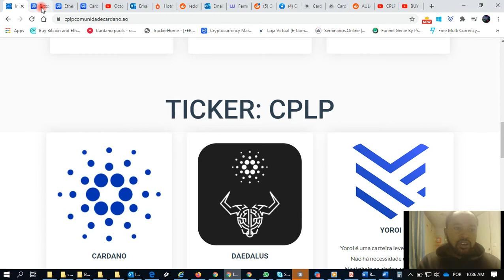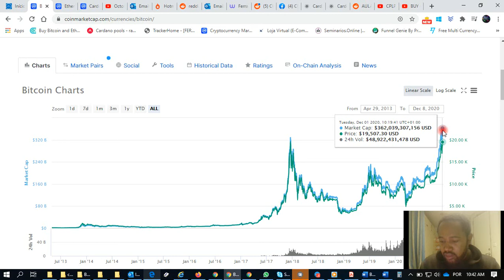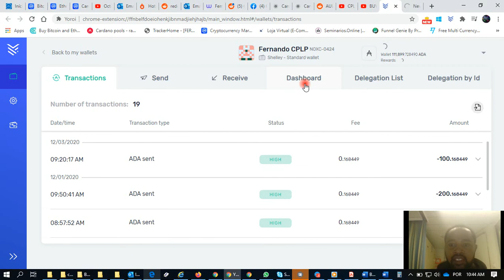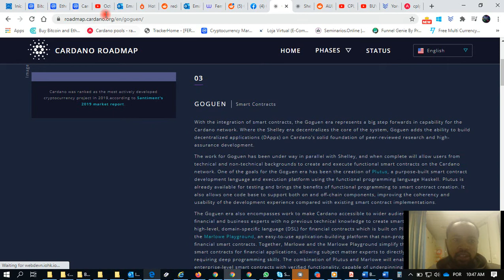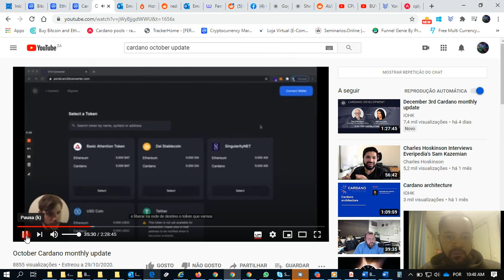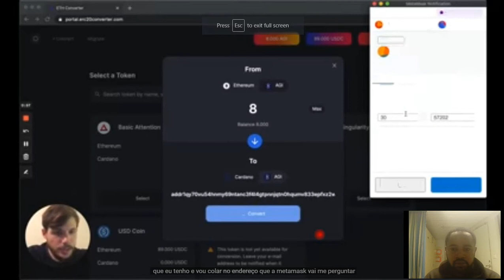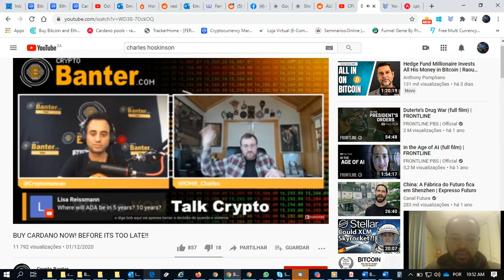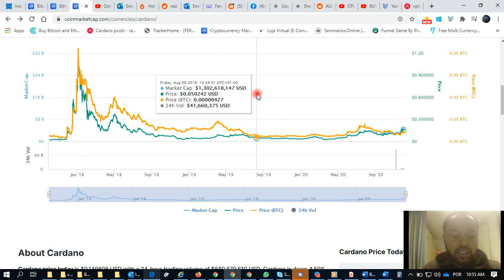AULA-5 ENTENDENDO OS GRÁFICOS: FOLLOW THE MONEY -SIGA O DINHEIRO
Entendendo os gráficos da cripto moedas SIGA O DINHEIRO

cardano ethereum bitcoin